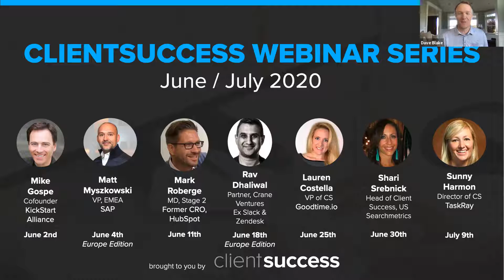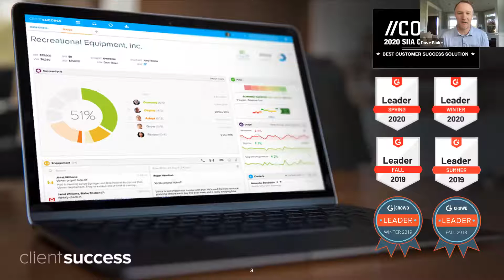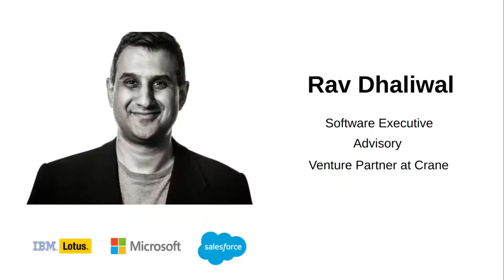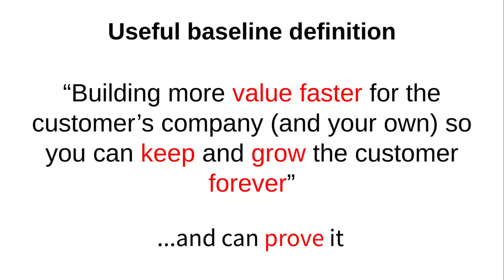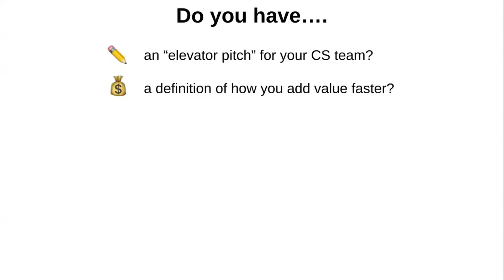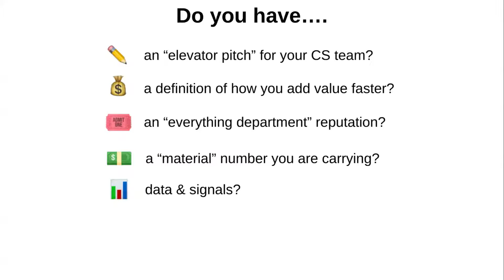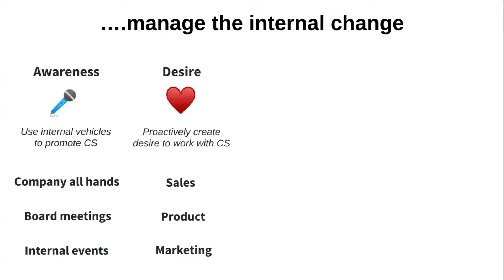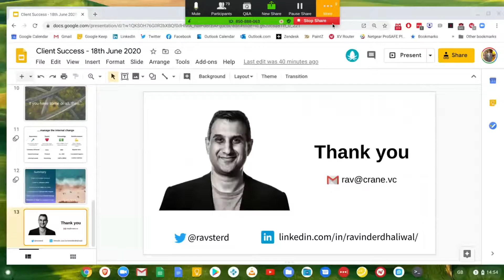Customer Success Webinar: Get & Keep a Seat at the Table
Rav Dhaliwal, Partner at Crane Venture Partners, shares how customer success can "Get & Keep a Seat at the Table."

Rav will show us how to define the importance of customer success at your company so everyone can see how much value you really add. He'll cover not only what questions to ask yourself to find a seat at the table, but also how to secure that seat by managing the internal change management.